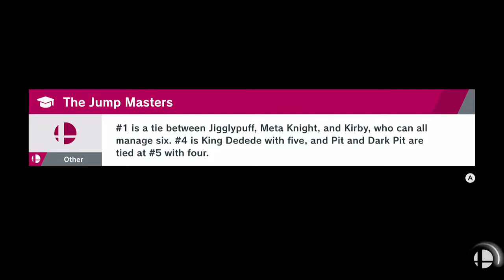AvatarNico (ZSS) Mario QuickPlay